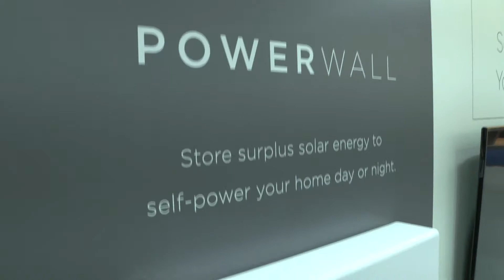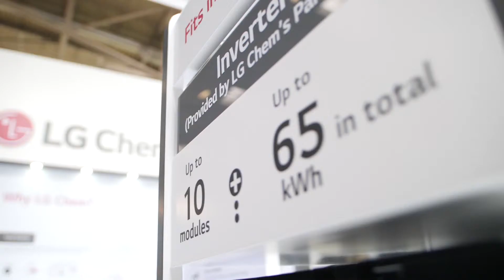Voices of ees Europe 2019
"ees Europe is the place to be" - this is only one of many positive exhibitor voices about participating in ees Europe 2019.

ees Europe is the largest and most international exhibition for batteries and energy storage system, taking place in Munich.